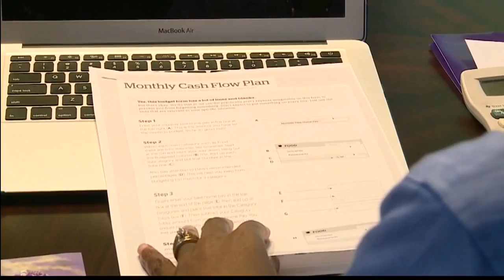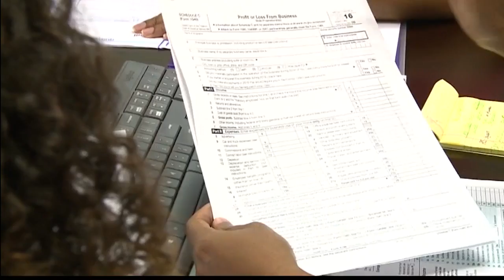Financial Freedom: Tax Planning